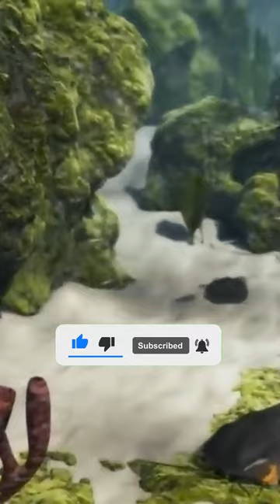Recently discovered in England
🌍 Have you ever imagined what life was like on Earth millions of years ago? Do you know how different the planet, the oceans and the creatures that lived there were from what we know today? To give you a glimpse of this distant period, today we're going to explore the Ordovician era. This is a fascinating and mysterious period in the planet's history, which has only recently begun to reveal some of its previously deeply buried secrets.

💥 Ordovician:
- Brachiopods were extremely abundant during this phase of evolution still largely dominated by invertebrates. Brachiopods are animals with shells whose soft parts are contained between two valves. Although they resemble bivalves like clams, the body parts inside the shell are very different. What's more, their valves have a different symmetry to that of clams. A pedicle emerges from the larger of the two valves, enabling this brachiopod to attach itself to the seabed. Brachiopods are protostomans, one of two existing groups of bilaterians, along with Bryozoans. Bryozoans are mossy animals that live in colonies. They take a variety of forms, including arborescence or lace fan. Although they strangely resemble corals, they are not corals.
Each individual secretes an arborescent calcium carbonate skeleton attached to a hard surface. Each specimen, called a zooid, usually measures less than 1 millimetre in length and lives in its own little lodge. All interconnected, they form colonies containing millions of zooids, which can grow to several meters in size. Within the same colony, each individual plays a distinct role. Some gather food, others help to strengthen the group. Finally, some of these individuals contribute to cleaning. To feed, bryozoans create a water current that brings tiny creatures to their mouths. Most of the time, these are plant-like organisms such as phytoplankton. Bryozoans gradually colonize certain areas of the seabed, eventually building up into extensive reefs.

Trilobites make up a large part of the Ordovician fauna. These crustaceans, which secreted an easily identifiable segmented exoskeleton, reached their peak during the Ordovician. In fact, they are the most famous prehistoric animals after the dinosaurs. Over 18,000 species have been recorded. They ranged in size from 1 to 70 cm in length, and their way of life covered the whole range of Thalassic environments. Some were detritus feeders, grazers or even predators. While a few species mastered swimming, the majority of trilobites moved along the seabed, burrowing into the sediment to escape predators. Trilobites also developed the first advanced visual system. All trilobites had a head, called the cephalon, a thorax and a tail, as well as pairs of biramed legs on the ventral side. As with crustaceans, these legs had two branches, one serving as a gill for respiration, the other for locomotion and feeding. The most common trilobites include Cryptolithus, which measured around 1.5 cm in length, and Acidaspis, nearly 2 cm. But there were also specimens of far more spectacular dimensions. These included the Calymene, between 2 and 5 cm long, and above all, the Isoletus, which could commonly reach up to 38 cm in length. However, the world's largest trilobite species ever discovered is Isoletus rex. Its complete fossil measures no less than 72 cm long and 40 cm wide.